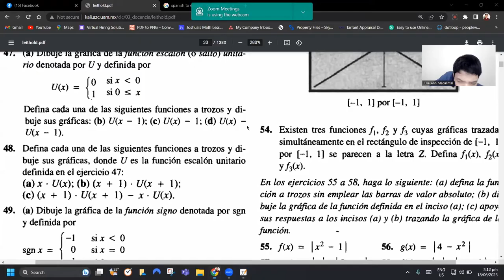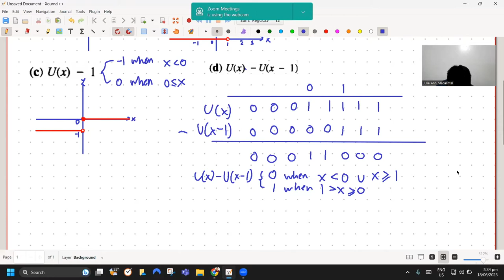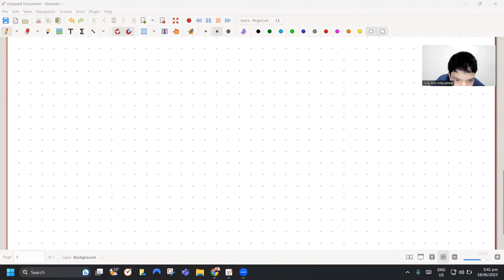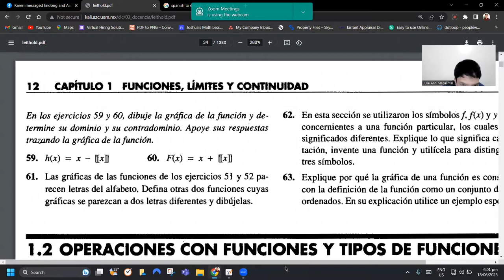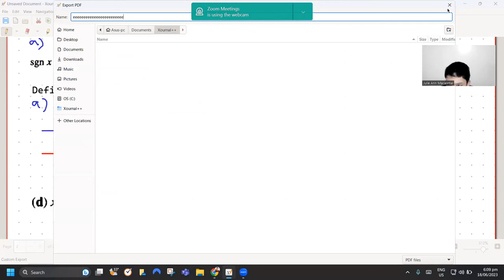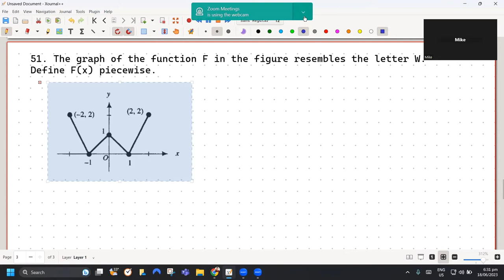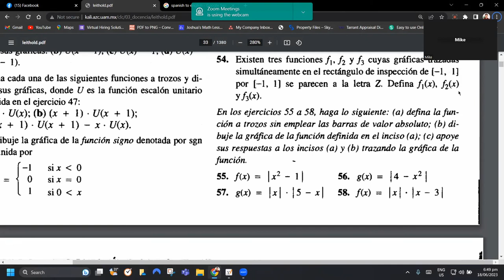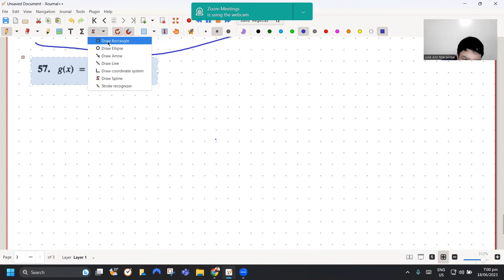CALCULUS for PHYSICS(TC7-Leithold, Louis)| C1.1: Functions,Limits& Continuity; Functions| 13y/o JTS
Exercices 1.1 #47 #49 and 51and corollaries